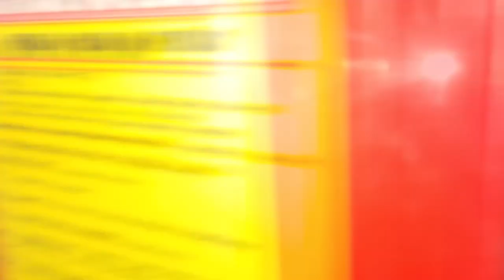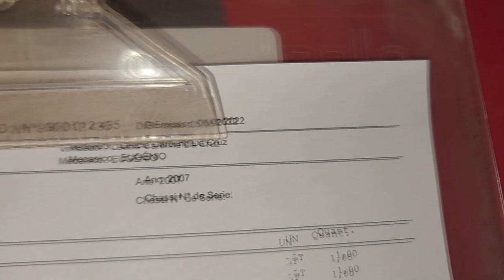EP. 852// Mais um SERVIÇO ADICIONADO NA REVISÃO PROTOCOLO ÁGUIA! Muito além de uma TROCA ÓLEO MOTOR!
Protocolo Águia Atualizado com sucesso!
Mais um serviço incorporado ao menu de serviços da troca de óleo na Águia Auto Mecânica 4x4 de Sinop!
Protocolo Águia, um método superior de manutenção automotiva!
Traga sua camionete para sentir essa qualidade!

"embreagem s10"
"melhor mecânica"
"mecânica chevrolet"
"melhor marca óleo s10 5w30"
"como balancear"
"review s10"
"sw4 s10"
"militec funciona"
"serviços toyota"
"oficina toyota"
"o que é hilux garbosa"
"mecânica toyota"
"manutenção toyota"
"restauração hilux"
"hilux antiga"
"diesel 4x4"
"como montar motor diesel"
"diesel 4x4"
"embreagem s10"
"melhor mecânica"